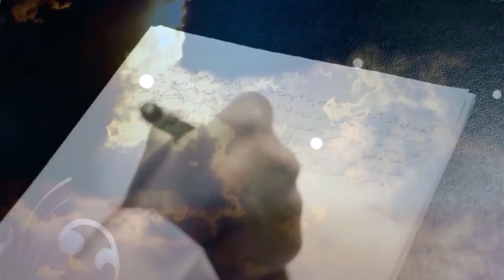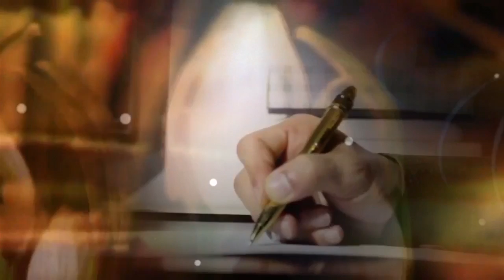قصيده مهداه الى الرامي الاخ العزيز سعيد المطيري كلمات معدي رشيد الرشيدي اداء محمد نور